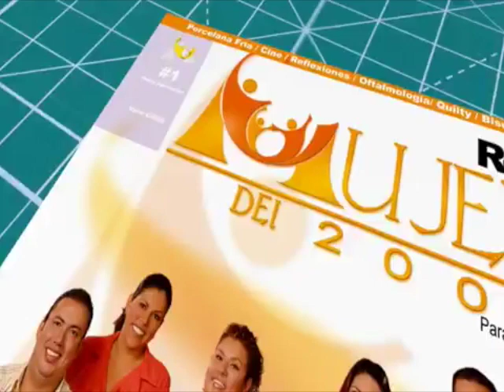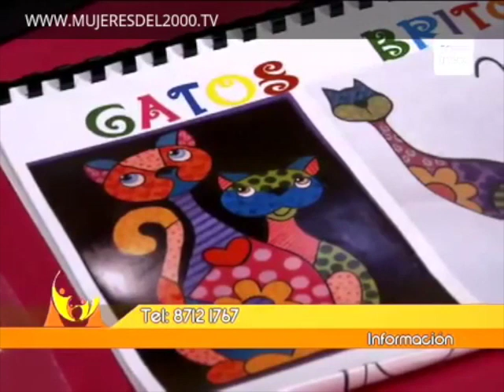COMO DECORAR UN GATO DE COUNTRY PARTE 02